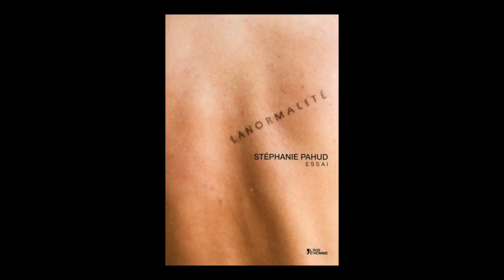Stéphanie Pahud - Lanormalité : essai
Dans le cadre du colloque sur les excentricités : enjeu et pouvoir des anormalités en sciences humaines rencontre avec Stéphanie Pahud autour de son ouvrage "Lanormalité : essai" aux éditions l'Age d'homme.